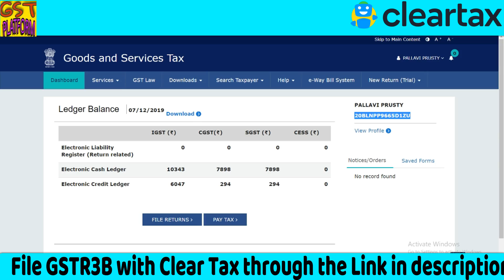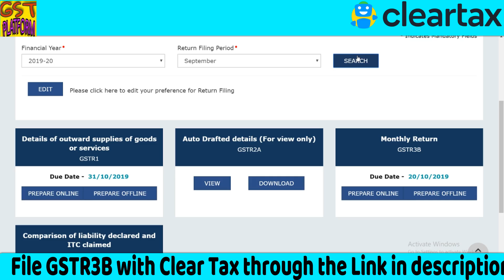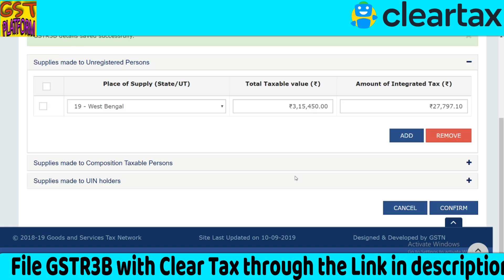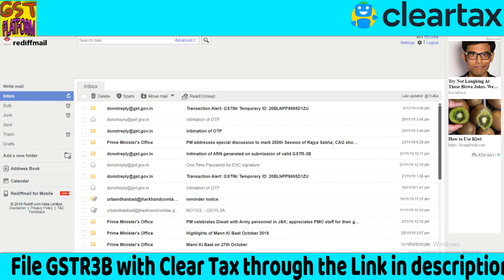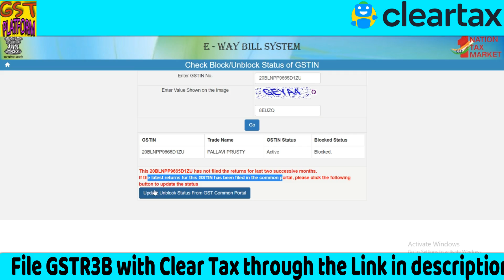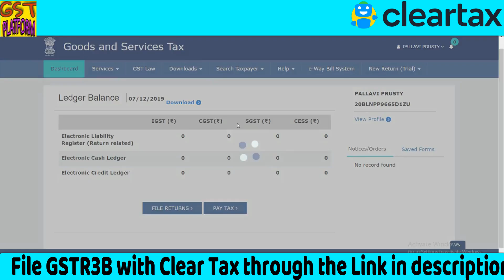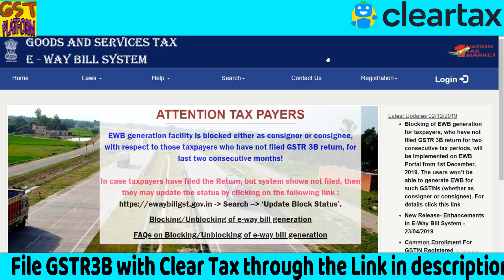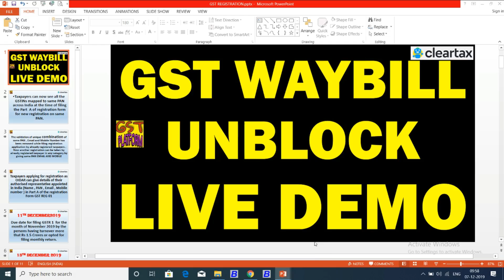GST PORTAL UPDATE|LIVE DEMO OF HOW TO UNBLOCK GST WAYBILL ON PORTAL|GST WAYBILL UNBLOCKING PROCESS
In this video we will discuss about the process to unblock gst waybill after filing GSTR3B for the pending months and which return should be filed for unblocking of waybills in GST.

ClearTax has a solution to all of your GST needs, starting with GSTR-1, 3B, 9, 9C filing along with New GST Return.

GST UPDATES

Team GSTPLATFORM